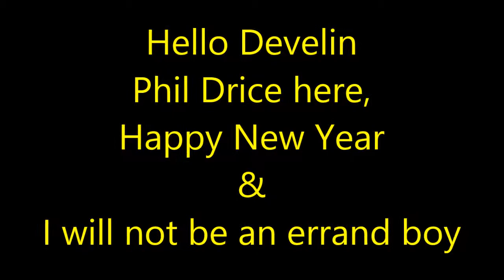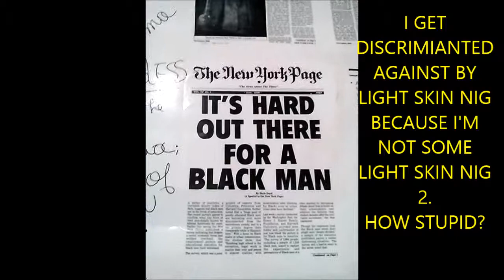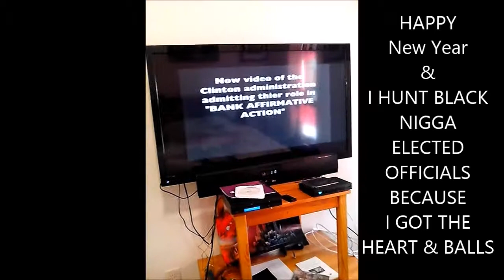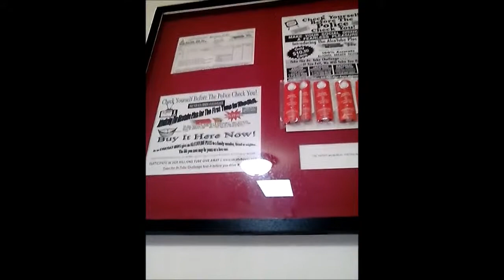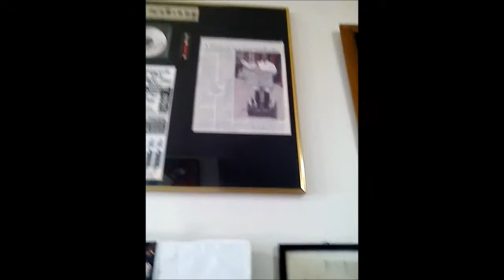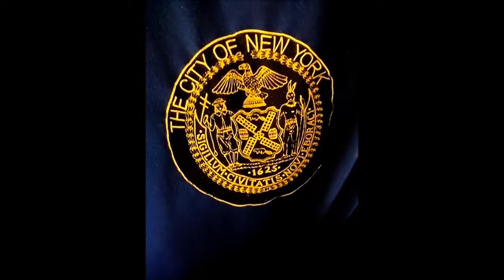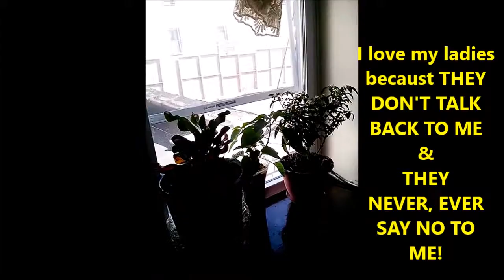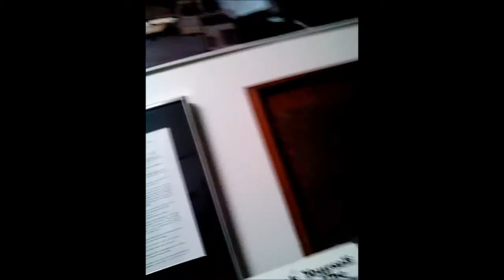My Movie is for "Devryn Alladin" So he can grow up & run away in the ARMY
Description: it shows in the title. My only friends are FACEBOOK Friends. EVERY one else is bullshit! I ONLY HAVE FACEBOOK FRIENDS because they are in the "FACE BOOK WORLD" and not the monsters I HAVE KNOWN PRIOR THAT ARE THE AMERICAN GOVERNMENT EMPLOYEES & AGENTS WHO DESTROYED MY LIFE, DESTROYED MY BUSINESS & the American Government employees and agents who TRIED TO KILL ME for CONGRESSMAN GREGORY W. MEEKS and the two N.Y State Senators I helped put in Prison (Senator Shirley L. Huntley & Senator Malcolm A. Smith and their friends & associates and Councilman Ruben Wills I helped put in jail) who are some of the elected officials and the more than a hundred government employees I helped get fired from Victoria Crews of the NYCHA Inspector General's office on down, NYCHA Chairman Tino Hernandez and a ton of others who tried to send me into OBLIVION and I am here marking the end of their careers in the jobs they had going against me for having been a Good Samaritan to Mrs. Phronie Green whose life I now regret I helped save because it cost me the great life I had with enough money all my life before helping her I WS ABLE TO BUY ANYTHING AND ANY WOMAN I WANTED back then prior to me being an asshole saving somebody's life for nothing and look what it got me; NOTHING BUT A CRY BABY STATUS.

I can say now I AM A FACEBOOK PATRIOT because being an American Patriot with Black Skin means EAT SHIT AS A NIGGA IN AMERICA. TO HELL EVERY ONE ELSE THAT'S NOT ON MY SIDE.

I am out of a small personal fortune I made as a Corporate Executive in the office supply and Specialty Advertising Industry, my business @ is out of over $6 million dollars when we stopped counting in 2010. over $100,000 of antiques and heirlooms taken from my home trying to make me out to be crazy to lock me up in a mental institution in 2007, Mayor Mike Bloomberg had the audacity to send me a message by the NYC Marshal Edward Guida who came up dead recently & SUDDENLY after he was named in the Appellate Brief to nail Mayor Bloomberg, the son of Senator Shirley L. Huntley COMES UP DEAD FROM A HEROIN OVERDOSE IN 2012 within 60 days of his mother getting served my RETRIBUTION LITIGATION I STARTED WHILE IN UTTER HOMELESSNESS AND HE WAS A CRACK ADDICT IN HOMELESSNESS THAT WAS FORCED TO BE TAKEN OFF THE STREETS BY HIS MOTHER WHEN THIS VIDEO OF HIS HOMELESSNESS SHOWED UP ON YOUTUBE... (copy and paste link for the 5 minute expose video).

That's why I feel betrayed by this country because the NY Attorney General who is none other than that sicko ERIC T. SCHNEIDERMAN who is defending Senators SHIRLEY HUNTLEY AND MALCOLM SMITH HE JUST PUT IN JAIL ON INFORMATION I PROVIDED TO HIS OFFICE AND THEIR LAWYER the assistant Attorney General Michael Siudzinsky, the White House and the Justice Department know all this stuff and I cannot get justice as a Veteran or Immigrant in good standing in America.

I have been thoroughly betrayed and I'm waiting for some crazed American Patriot asshole wanna be to piss me off so I can go off on that ass.

Thanks for feeling my pain. My money is everything to me because in the United States, THERE IS NO LOVE WITHOUT MONEY. That why I LOVE, LOVE & LOVE my money, MONEY MONEY, MONEY, THERE IS NO PECT FORA BLACK SKIN COLOR WITH NO MONEY TO SHIELD ME FROM THE NIGGER BORDER-LESS PENAL COLONY FO BLACK SKIN COLOR.

I HAVE SUFFERED ENOUGH AND I WANT OUT OF THIS SHIT HOLE OF A COUNTRY FOR MY SKIN COLOR; MONEY OR NO MONEY. Just waiting for a court date so I CAN ARGUE FOR $2.3 MILLION & TREBLE DAMAGES = $6.9 MIL SO I CAN say with FREEDOM. F U. F U. TO THE Mr. U.S GOVERNMENT; F U!!! MONEY OR NOT F U! I AM OUT TO CANADA!